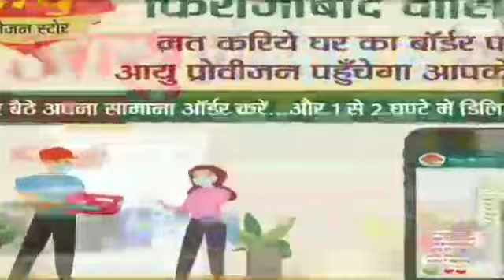फ़िरोज़ाबाद में बाजारों में वाहनों का पल पल आवागमन, ये कैसा लाॅकडाउन